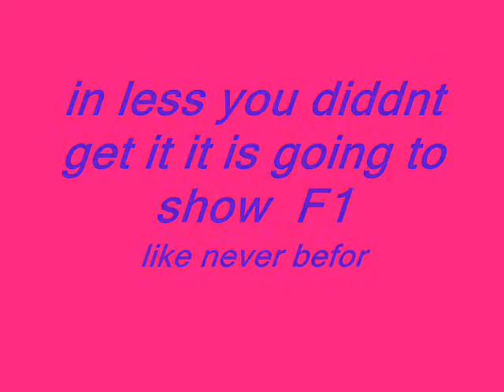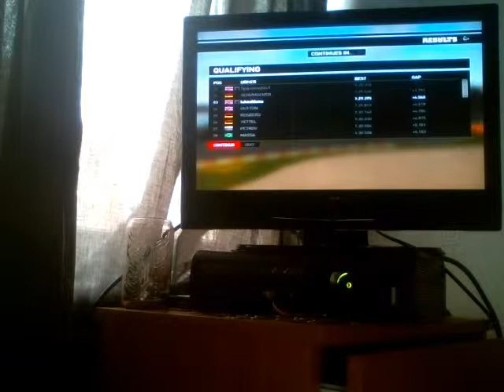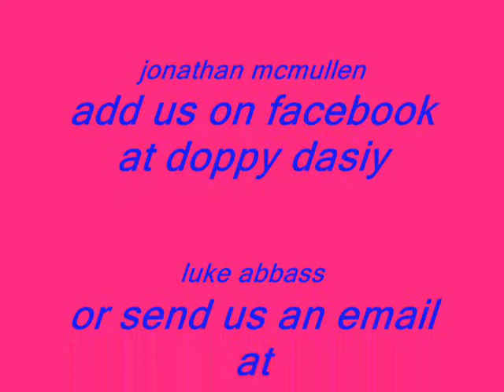WELLCOME TO JLD F1 (CALW292)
we will continue bringing your new up tated f1 video's life on JLD f1